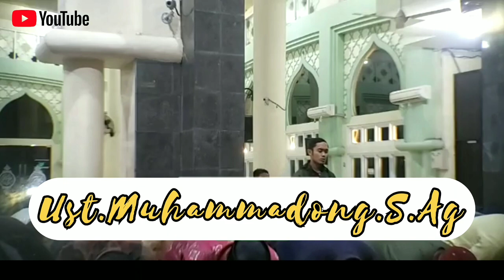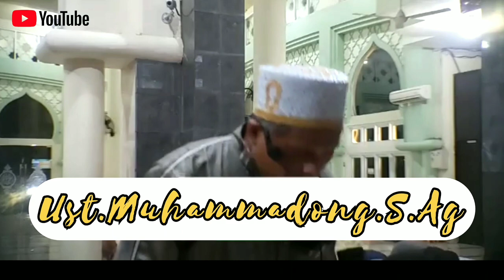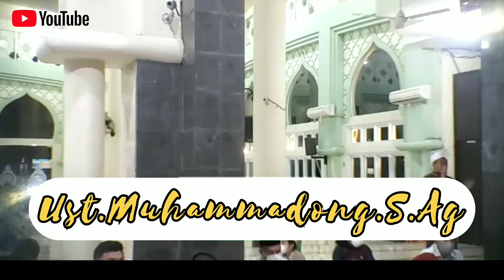indahnya suara imam ini|| Ust.muhammadong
youtube # muhammadong